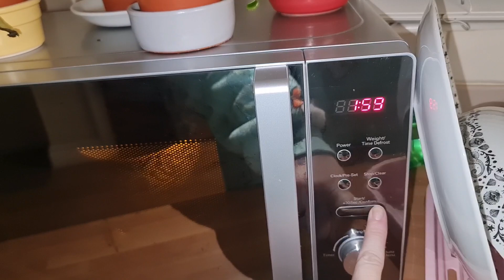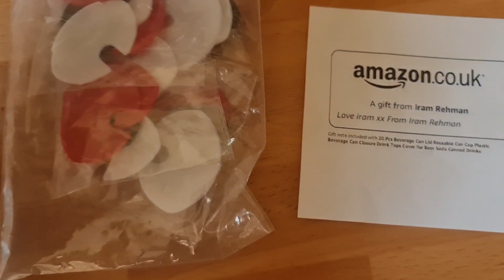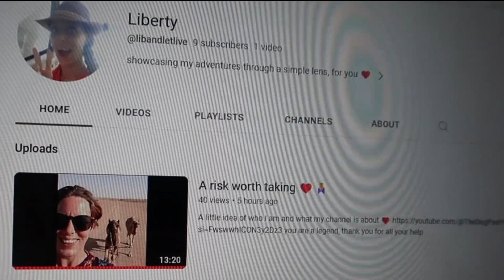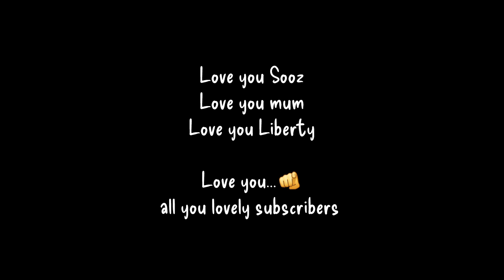Some exciting news regarding Sooz's dear friend Liberty 💗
Hi peeps,

Thank you so so much, as always, for your support.

Making a daily video helps me so much x